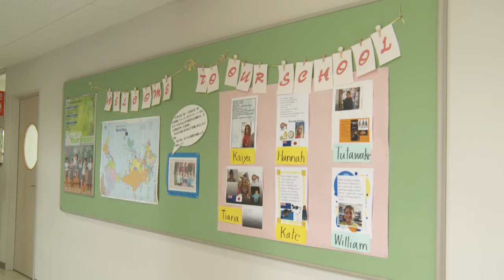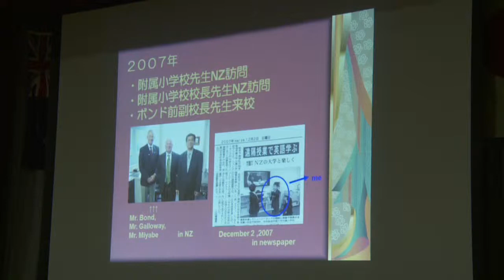NZの児童と一緒に習字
2010年10月4日（月）～6日（水）の3日間　岐阜聖徳学園大学附属小学校にニュージーランドの姉妹校ジョージ・ストリート・ノーマル・スクールの児童が来ました。